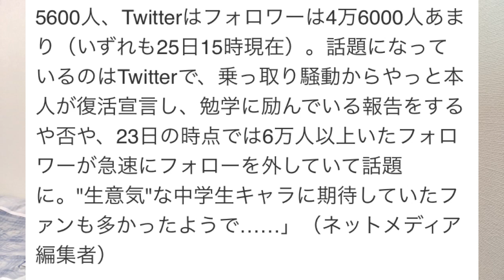[ゆたぼん]Twitterフォロワー減るのは当然です。中村幸也さんのせいです。偽ゆたぼんの方が教養がありました。